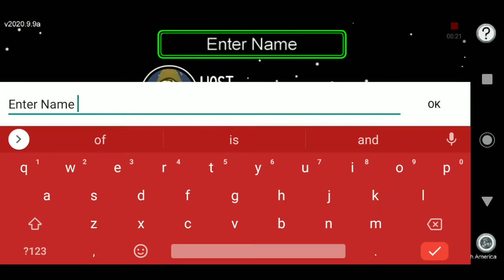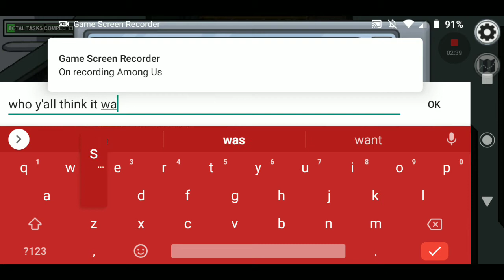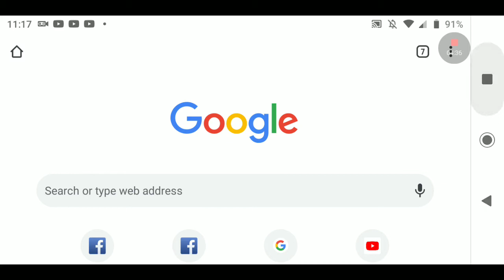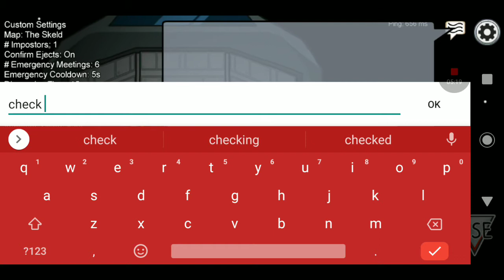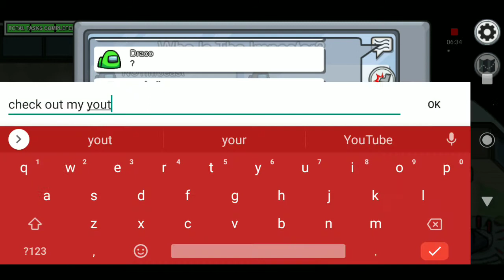AMONG US first time playing